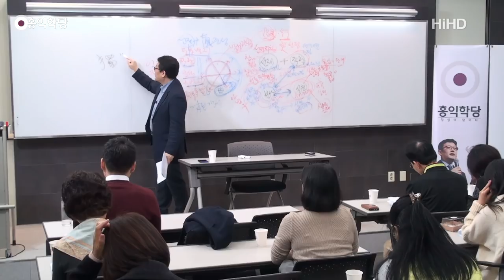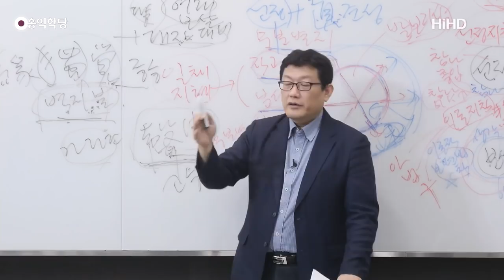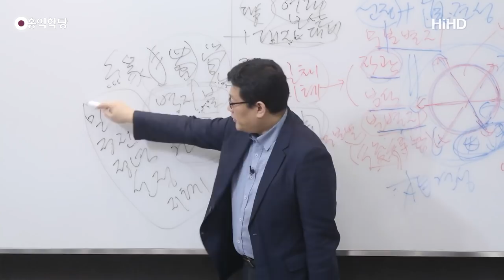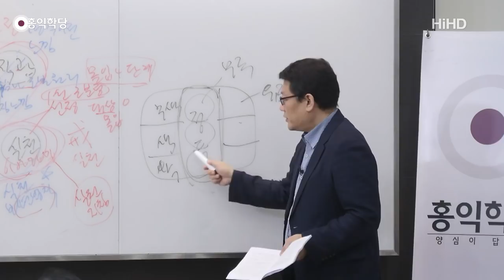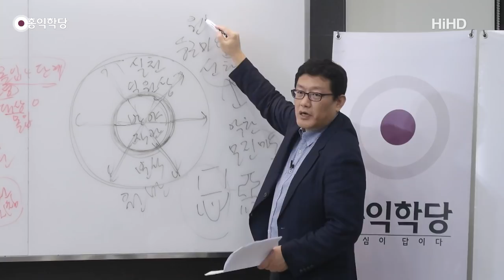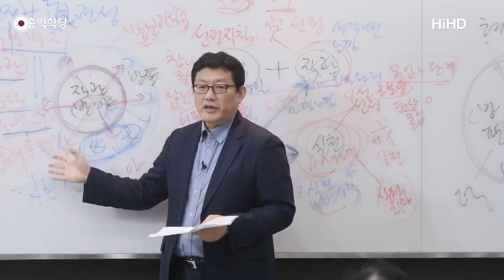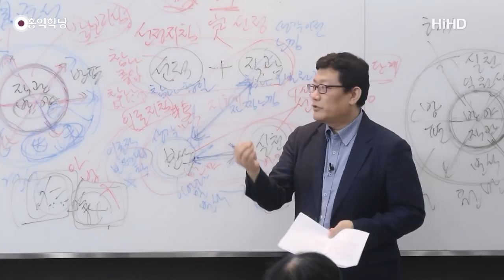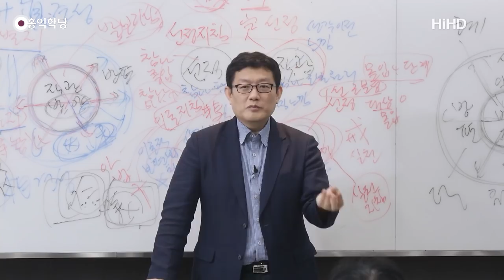[홍익학당] 윤홍식의 "화엄경" 초발심공덕품 강의 52강(完) -초발심은 그대를 부처로 이끌 것이다!